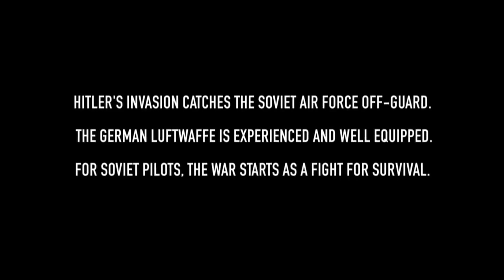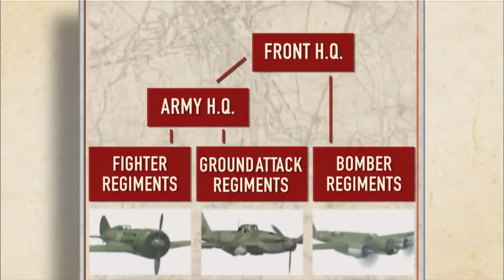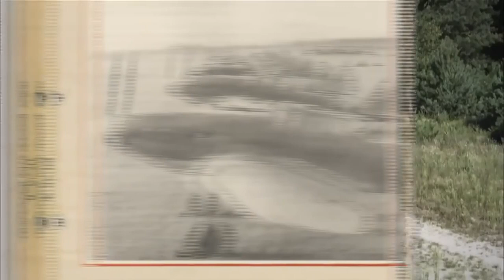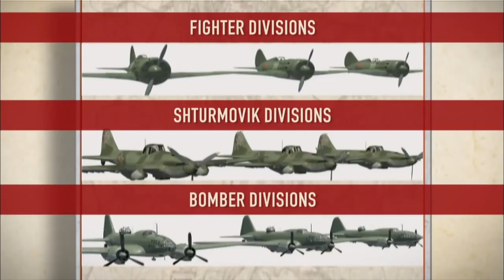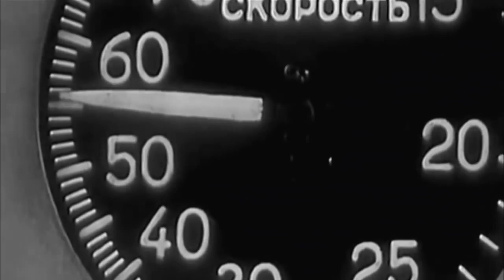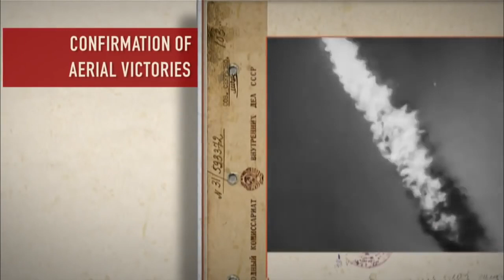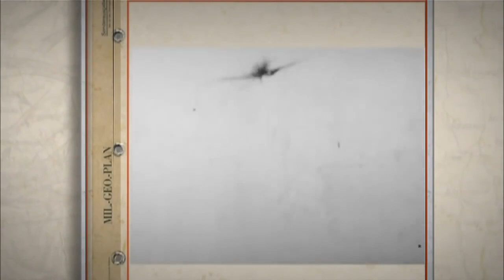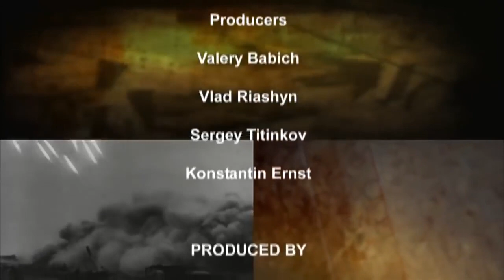Soviet Storm. WW2 in the East. War in the Air. Episode 12. Russian History.